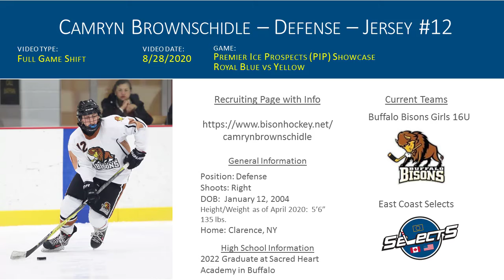08/28/2020 PIP Showcase - Full Game Shifts - Boston Royal Blue vs Yellow